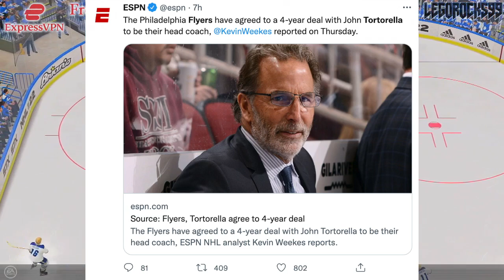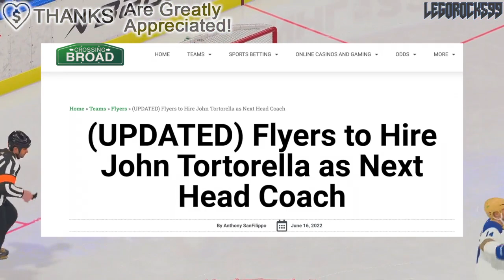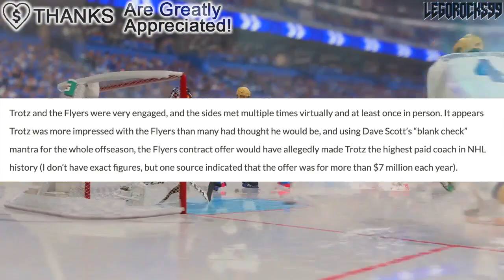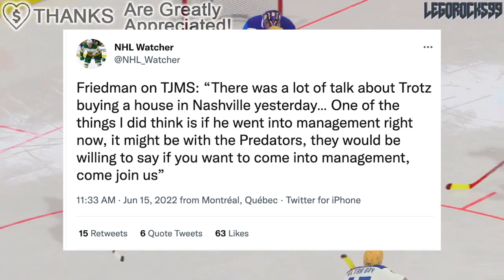Barry Trotz REJECTED A $7 MILLION CONTRACT W/ Flyers? Re: Nashville Predators, John Tortorella NHL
Let's go over some of the coaching news around the NHL, as the Philadelphia Flyers are set to hiring John Tortorella as their next head coach.

However, we're also going to review their first choice: former New York Islanders coach Barry Trotz, and how, apparently, Trotz rejected a $7 million per year contract with Philly.

The 2021 NHL Draft 1st Round went as follows:

1st) Buffalo Sabres, Owen Power
2nd) Seattle Kraken, Matty Beniers
3rd) Anaheim Ducks, Mason McTavish
4th) New Jersey Devils, Luke Hughes
5th) Columbus Blue Jackets, Kent Johnson
6th) Detroit Red Wings, Simon Edvinsson
7th) San Jose Sharks, William Eklund
8th) Los Angeles Kings, Brandt Clarke
9th) Arizona Coyotes (from Vancouver Canucks), Dylan Guenther
10th) Ottawa Senators, Tyler Boucher
11th) Arizona Coyotes, FORFEITED
12th) Columbus Blue Jackets (from Chicago Blackhawks), Cole Sillinger
13th) Calgary Flames, Matthew Coronato
14th) Buffalo Sabres (from Philadelphia Flyers), Isak Rosén
15th) Detroit Red Wings (from Dallas Stars), Sebastian Cossa
16th) New York Rangers, Brennan Othmann
17th) St. Louis Blues, Zachary Bolduc
18th) Winnipeg Jets, Chaz Lucius
19th) Nashville Predators, Fedor Svechkov
20th) Minnesota Wild (from Edmonton Oilers), Jesper Wallstedt
21st) Boston Bruins, Fabian Lysell
22nd) Edmonton Oilers (from Minnesota Wild), Xavier Bourgault
23rd) Dallas Stars (from Washington Capitals via Detroit Red Wings), Wyatt Johnson
24th) Florida Panthers, Mackie Samoskevich
25th) Columbus Blue Jackets (from Toronto Maple Leafs), Corson Ceulemans
26th) Minnesota Wild (from Pittsburgh Penguins), Carson Lambos
27th) Nashville Predators (from Carolina Hurricanes), Zachary L’Heureux
28th) Colorado Avalanche, Oskar Olausson
29th) New Jersey Devils (from New York Islanders), Chase Stillman
30th) Vegas Golden Knights, Zach Dean
31st) Montreal Canadiens, Logan Mailloux
32nd) Chicago Blackhawks (from Tampa Bay Lightning via Columbus Blue Jackets), Nolan Allan